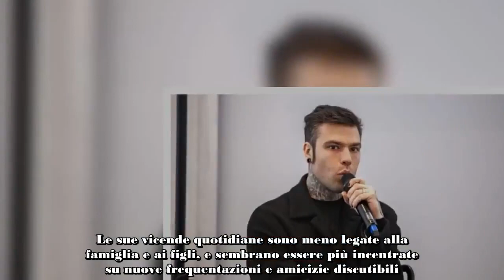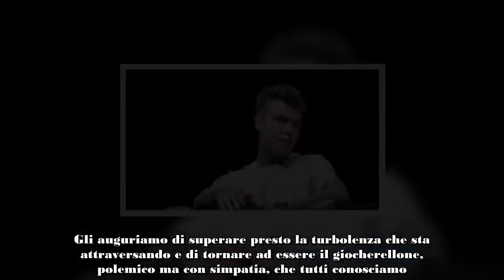“Da quando non sta più con Chiara lui…” Fedez, emerso un clamoroso retroscena dopo la separazione da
Fedez sta attraversando un periodo di cambiamenti e trasformazioni che non sono passati inosservati neanche ai suoi fan più distratti. Dopo l’addio con Chiara Ferragni e l’uscita dalla scena mediatica dei figli Vittoria e Leone lontani dalle luci dei riflettori, il rapper sembra aver preso una strada diversa, più orientata verso situazioni conturbate e controversie.